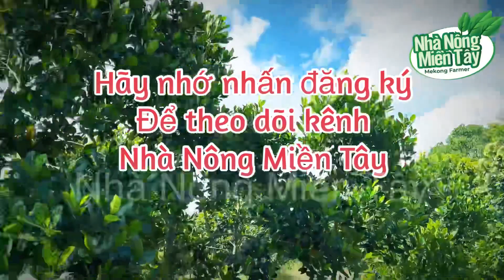Giá mít thái hôm nay ngày 17.07.2023 | Cập nhật giá cả thị trường mít thái siêu sớm mới nhất